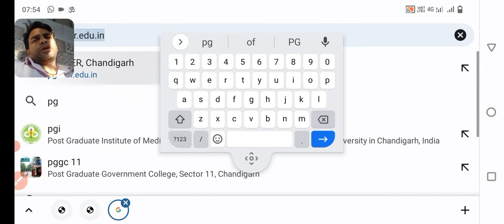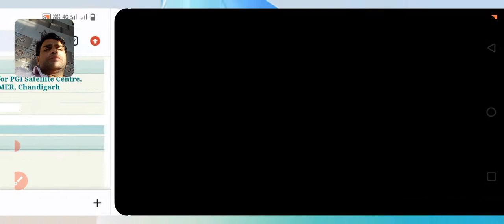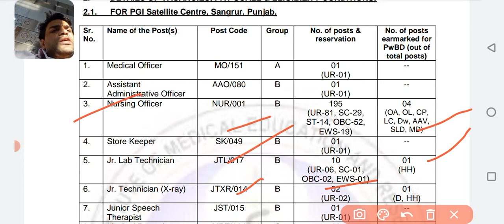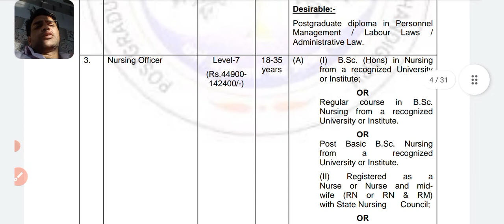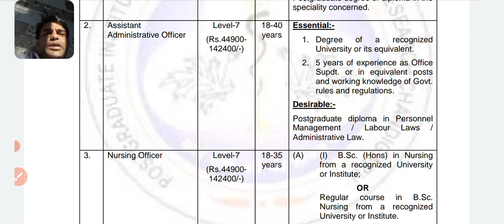PGI Nursing officer recruitment 2022 Group B post || Staff Nurse vacancy 2022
PGI Nursing officer recruitment 2022 Group B post ||bsc nursing gnm candidate can apply||

https:instagram.cominstantjankari?utm_medium=copy_link